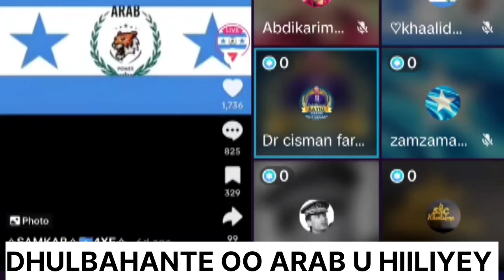DHULBAHANTE IYO ARAB OO ISKA KASHANAYA DHINACA DAGAALKA#HABARBJECLO OO LOOGA DHAARTAY BUQ DHARKAYN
@ASAD HAGIO 27  @qabo ASKARI TUBE  @Kamaal Abdul  @HAMAR ADE TV  @ArimaHeena  @Sharma Boy  @Mattan Studio  @HAL-ABUUR SHOW  @HAWRAAR MUSIC PRODUCTION  @Dahir Alasow  @naciimo jookar  @Qays Qeyser  @Qays Qeyser  @King Ck Films & Vlogs  @King Ceyda  @ISKALAAJI  OFFICIALL  @Baaba Jeey  @Marish Beauty channel  @Waqal WStudío